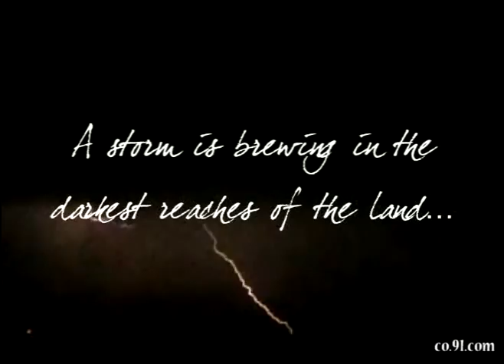Conquer_Dragon_ÊvolutioN_SnowBunny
READ HERE FIRST!

Guild War and more from Dragon Server - where the action never ends. Introducing the ongoing battle between the two main opposing sides on Dragon Server.

Please select "WATCH IN HIGH QUALITY" for a better resolution image.

Pro flash animation by my sister
Chars used for recording - SnowBunny and YogiBear
Editing by SnowBunny